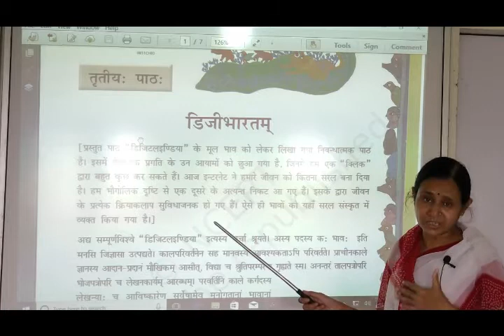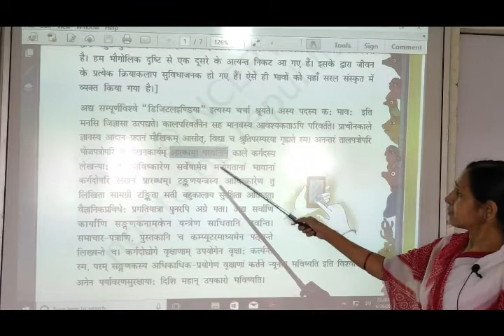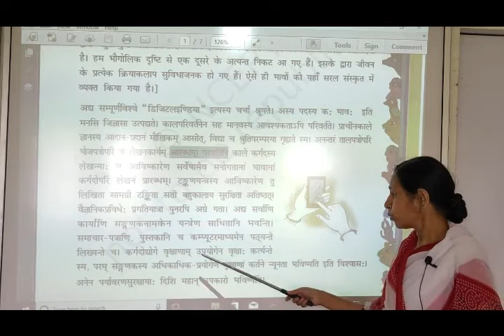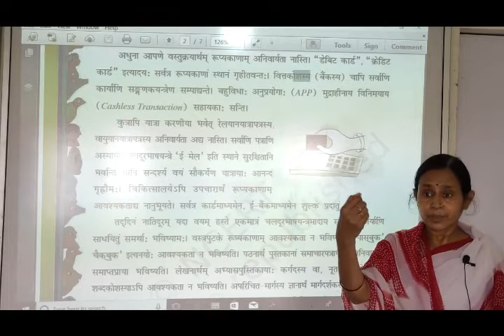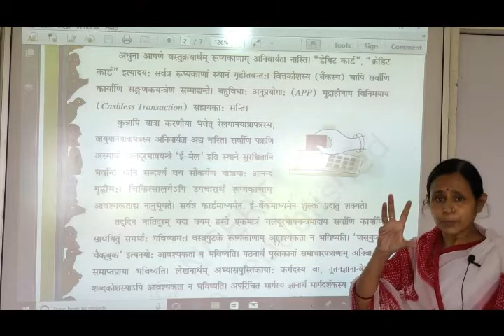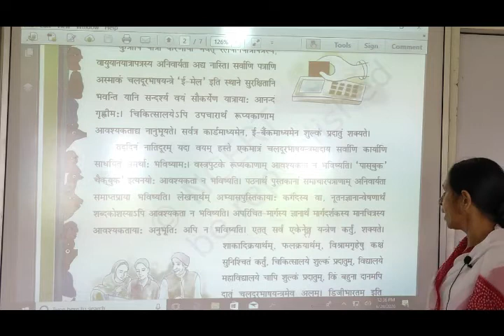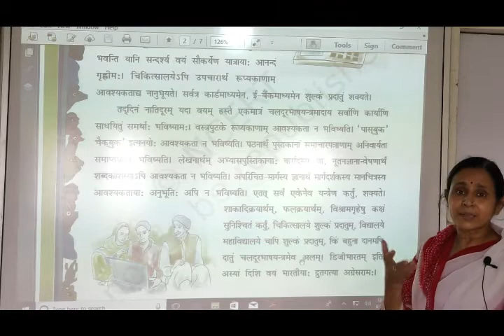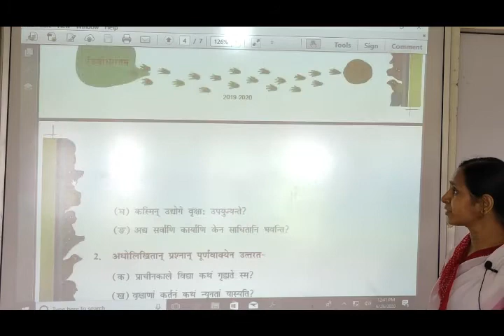NCERT | Class VIII | Sanskrit | Chapter III | Digibharat